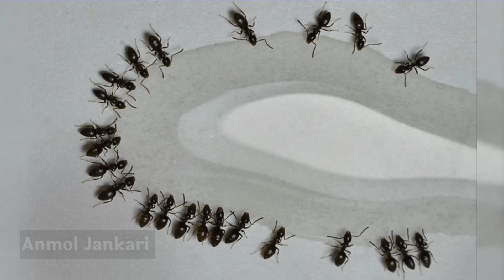चींटी से करोड़पति बनने का प्राचीन तरीका ? देखलो बाद में पछताने से कुछ नही मिलेगा//